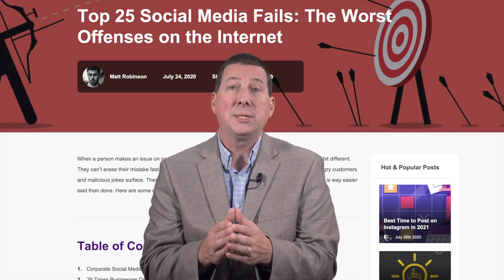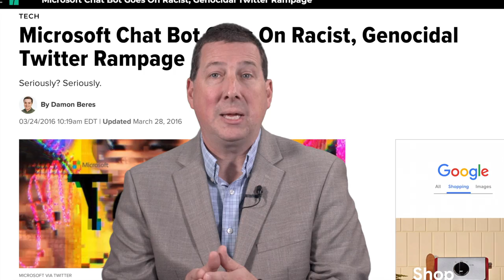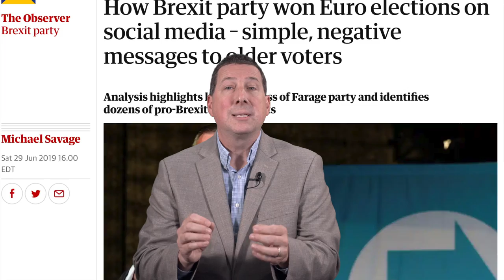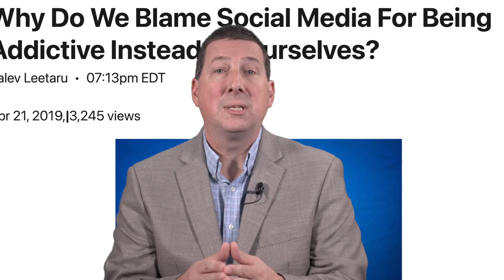Is 'Social Warming' just hype or a real threat? [Book Review]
Modern news cycles tend to make all news seem like old news, even as you’re watching it unfold. Social media serves as an even greater accelerator. We are bombarded with so many stories, comments, memes and opinions daily that by the time we are subjected to actual facts and events, the story has been retired while the daily news cycle sets up for another round. I couldn’t help but be reminded about this breakneck pace of news creation and consumption when reading Social Warming: the dangerous and polarizing effects of social media.

Charles Arthur spent 9 years as technology editor for the Guardian and it shows. His exhaustive research covers every social network from Facebook to TikTok but also stops along the way to provide many real world examples of social media gone wrong in ways that billionaire CEOs like Mark Zuckerberg and Jack Dorsey would characterize as unintended consequences while their critics insist that most of the negative fallout was not only preventable but actually part of the greater plan by all social networks that demand unabated growth no matter the social costs.

Arthur begins his examination with a look into algorithms, machine learning and just how dumb these tools actually are when it comes to discerning the difference between healthy user engagement and unhealthy engagement that can quickly lead to intolerance, racism, violence and even genocide. We might recollect some details of Muslim persecution in India due to WhatsApp blindly forwarding fake news designed to stir up violence. Or maybe we remember the incidents that turned Myanmar into a bloodbath immediately after cell phones and Facebook were first introduced to the country, but once you read the whole story, it’s difficult to look at social media as a positive force for social change ever again.

Once I got accustomed to the author's British lingo and terms, it became apparent how Youtube, Facebook and Twitter completely helped shape the outcome of Brexit, making such massively international transitions feel more like reporting from someone in front row seats. Needless to say, sometimes it’s difficult to get a non-biased opinion on Brexit and its ramifications from anyone here in the states. The author sometimes wades into politics but that’s only because political agendas have run head on with social media tech giants these days making it impractical to avoid certain hot button topics.

No book on social networking technology would be relevant unless it tackled topics that continue to show up in our news feeds to this day including the 2020 US presidential election, the ongoing misinformation campaigns and of course, the global pandemic. Throughout Social Warming, Arthur poses big questions that cannot be truly answered but do invite astute followup questions that should be asked by our representatives and aimed squarely at those who profit from our personal data.

Like global warming, social warming is just another frog in the pot of boiling water. Every day, we turn up the heat just a little more but not enough to scare the frog into jumping out of that pot. And just like global warming, it’s sometimes hard to distinguish just who we are in this metaphor. Are we the frog or are we the boiling pot of water? Social Warming understands that we are all culpable to some degree laying blame on the appropriate doorsteps of each of the big players as well as the rest of us.

Scott Schober is an author, CEO of and cybersecurity expert that appears regularly on Bloomberg TV, Fox Business & Fox News, CCTV America, Canadian TV News, Al Jazeera America, Arise TV as well as CNN, CBS Morning Show, MSNBC, CNBC, The Blaze, WPIX as well as local and syndicated Radio including Sirius/XM & Bloomberg Radio and NPR.